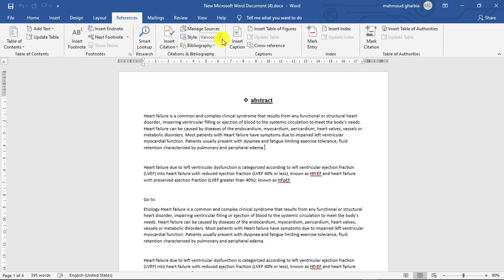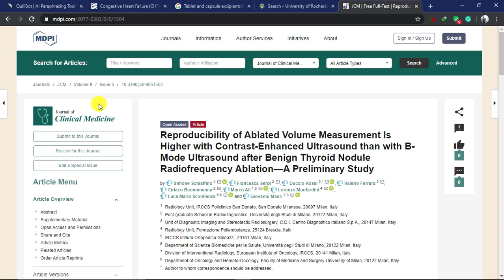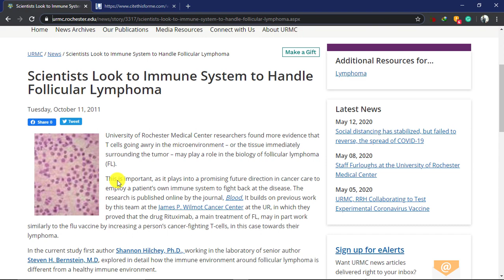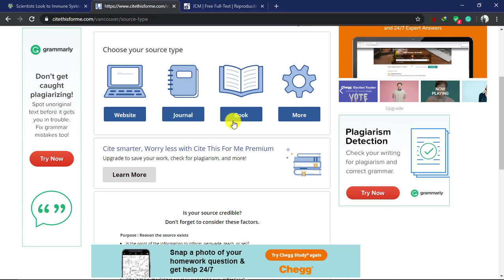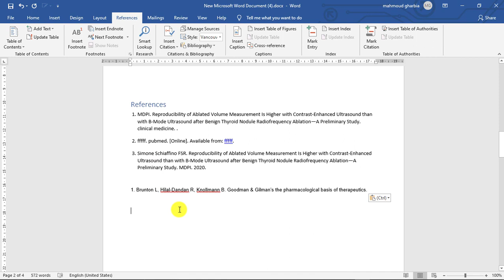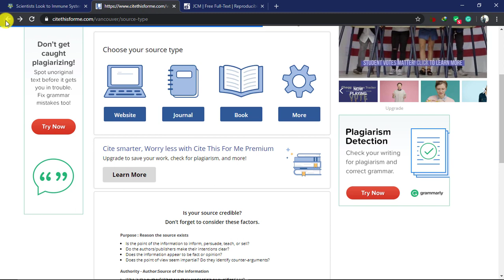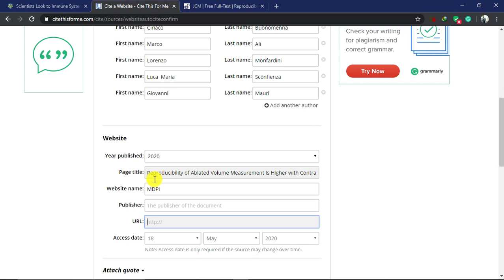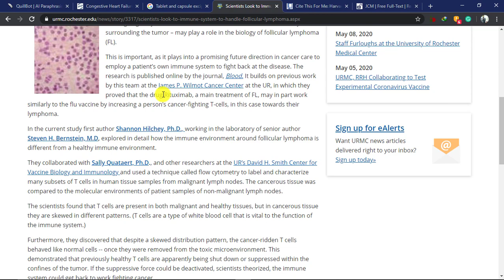اسهل طريقة لاضافة المراجع من غير برامج-وأهم مشاكل المراجع اللي هتقابلك (الجزء الاول)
هيl شرح اشهر انواع الريفرنس او المراجع اللي هتقابلك و اهم طريقة عشان تجيب الريفرنس بيها لاي موقع او كتاب او مجلة بمنتهي السهولة مع تصحيح بعد المفاهيم الخاطئة حول الريفرنس
موقع كتابة الريفرنس: